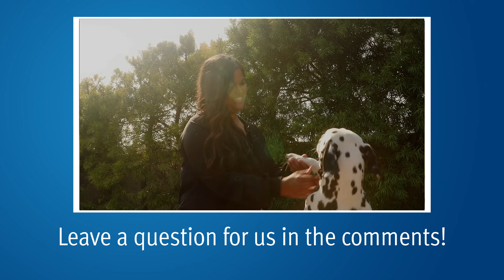How Radiation Affects The Prostate | Mark Scholz, MD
Medical Oncologist Mark Scholz, MD answers questions from our YouTube comments on radiation. Is radiation directed at the whole gland or just the tumor? What kind of PSA decline should you expect after radiation? Is radiation or surgery better for ductal carcinoma? And how does one find a quality radiation center?

0:09 Is radiation treatment directed at the entire prostate gland or just the tumor?

3:24 How does PSA decline after radiation with and without hormone therapy?

 4:50 "I have a ductal carcinoma. Should I get surgery instead of combination therapy with radiation and hormone therapy?"

6:19 How do I find a quality radiation center and radiation oncologist?